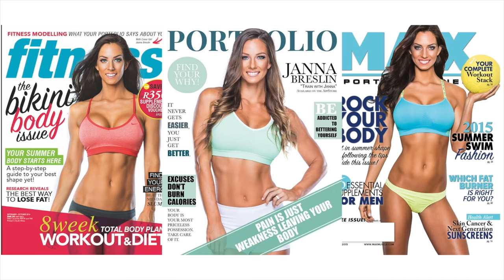Why our Omega 6 and Omega 3 Levels are so Important! | Complete Human Podcast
Do you struggle with chronic inflammation? Do you feel like it’s impossible for you to lose weight and you’re unsure why? Do you feel like you’re not aging as gracefully as you would like? More likely than not, omega-6 is to blame.

The average American consumes a 26:1 ratio between omega-6 to omega-3, whereas we should be sitting at 1:1 ratio. How crazy is that? In this episode of the Complete Human Podcast, you’ll learn why this is happening, why this is an issue and what you can do about it.

Questions we answer:

What has caused our diet to be so high in omega-6?

Why do we need to have a proper ratio between the two?

What are the negative effects of high omega-6 levels?

What foods contain omega-6?

How do we bring our ratios into the right balance?

Complete Human brings a unique and fresh perspective to the problems we face as a species and what we can do as individuals, and as a collective to optimize the world and ourselves. Janna Breslin and Evan Demarco share articles and authentic conversations about wellness, longevity, personal growth, and bio optimization; along with inspiring stories that encourage community and social responsibility.
We are more alike than different. Lines on a map cannot change that we are all part of the same journey and that our role is to improve the lives of all people. Complete Human is a platform that seeks to cross cultural boundaries and embrace the uniqueness of all people on this planet while shining a light on the major issues of our time. Being a complete human is unique to each individual within the categories of mind, body, soul, and planet. We see becoming complete as an ever-expanding upward Complete Human

The Complete Human Podcast brings to you the best Podcast 2022. In this podcast 2022, Janna Breslin and Evan Demarco talk about biohacking for everyone, health trends 2022, mental health 2022 and how to take care of your sexual health.